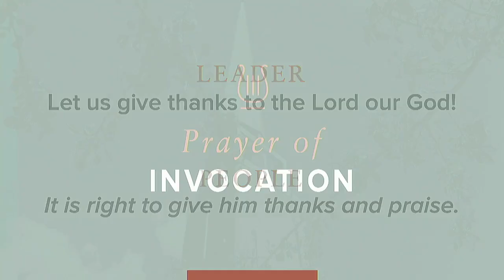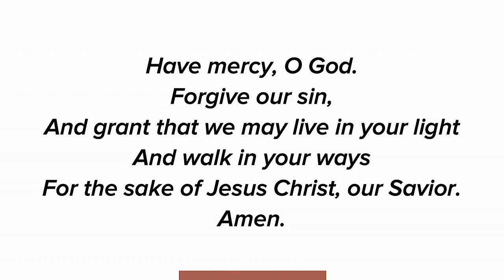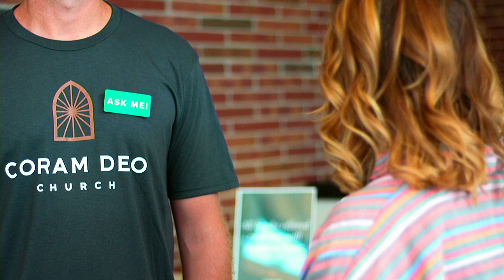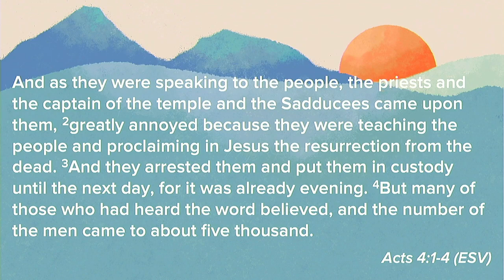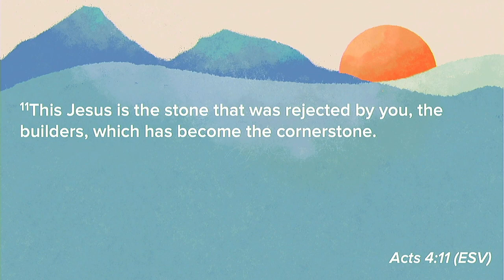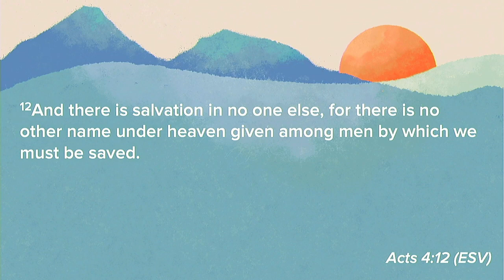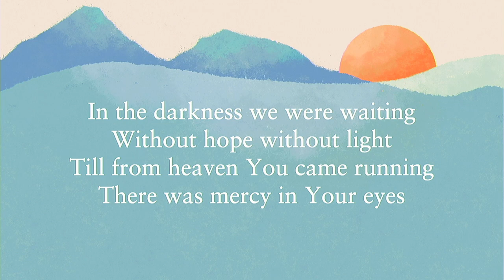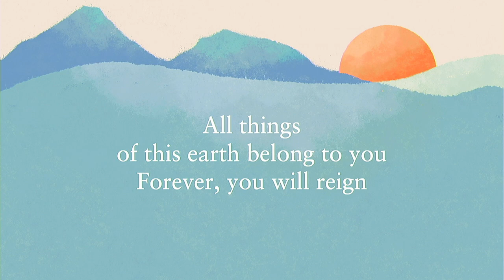April 4, 2021 | Worship Replay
Coram Deo Church. Omaha, NE. Easter Sunday Worship. April 4, 2021.